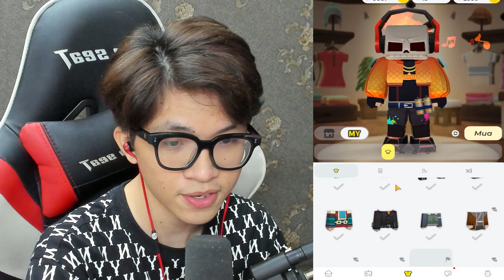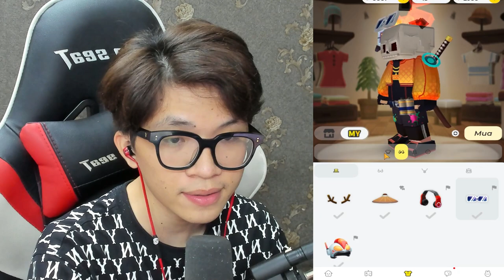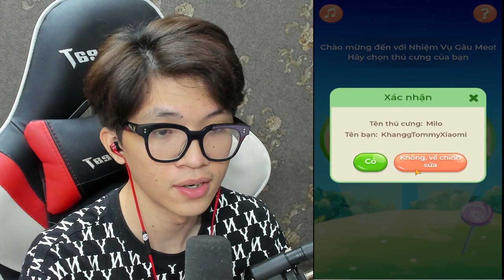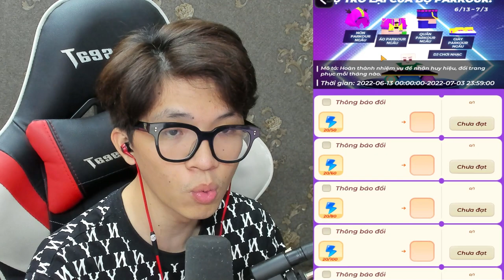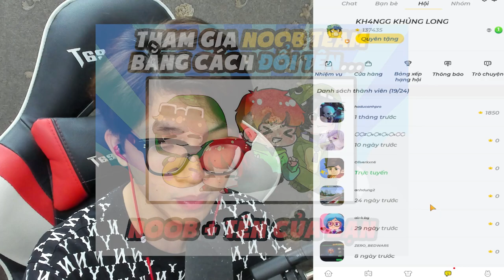(Blockman GO) KH4NGG Tiêu GCUBE Để Sở Hữu Đồ Siêu Vip Trong Sự Kiện Quay May Mắn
↓ ĐĂNG KÍ CHO NOOB TEAM ↓
✅ Thông tin về KH4NGG ✅
🔔 Đừng quên LIKE và CHIA SẺ ủng hộ KHANGG nhé !!